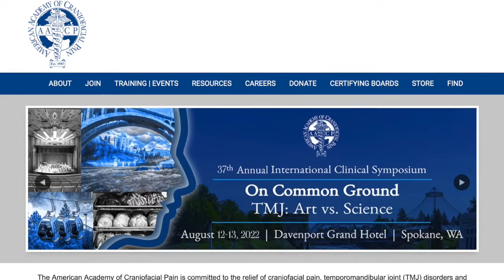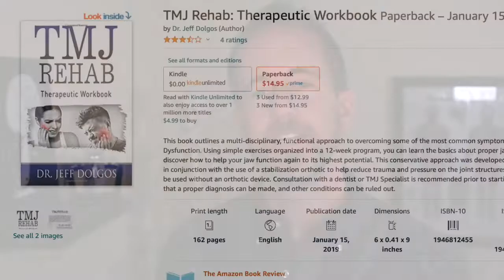Buffalo TMJ Intro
And here is the link to my book: